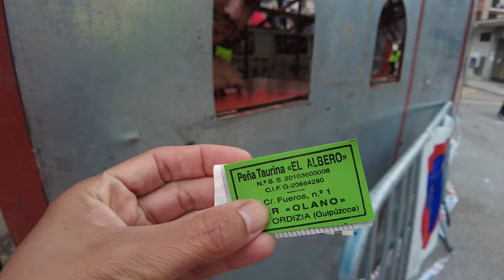#084. SANTA ANA ORDIZIA 2023 VAQUILLAS Y RECORTADORES _ ĐI XEM BÒ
►Xin cảm ơn cả nhà đã ủng hộ kênh của mình nha. Mình cùng cả nhà sẽ khám phá, trải nghiệm nhiều điều thú vị về ẩm thực cũng như văn hóa vùng ...ở Tây Ban Nha. Đừng quên ủng hộ video của mình bằng cách đăng ký, nhấn vào nút thông báo, bình luận và chia sẻ để xem video mới của mình vào mỗi tuần nhé. Cảm ơn cả nhà❤️❤️❤️

▶︎Vui lòng bật phụ đề bằng ngôn ngữ của bạn để xem video của mình nhé!
▶︎Habilite los subtítulos en su idioma para ver mis videos!
▶︎Please enable subtitles in your language to watch my videos!

✅ SuongSpain chỉ muốn cả nhà quan tâm đến những điều thú vị mà SuongSpain chia sẻ.